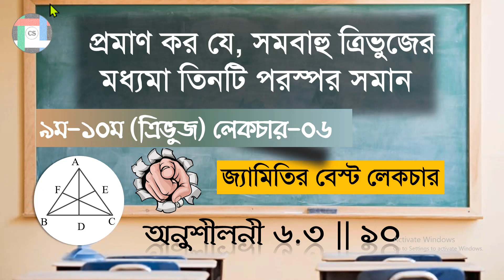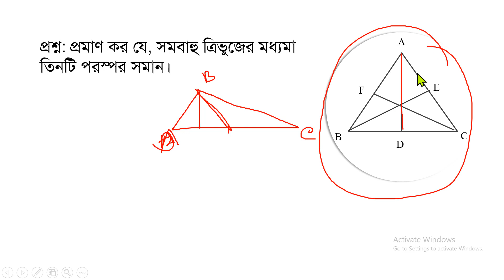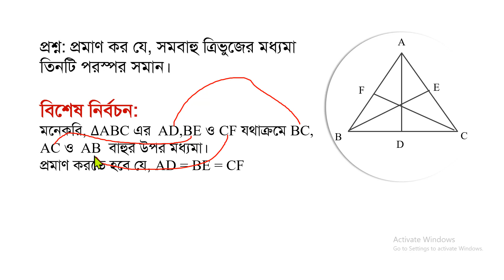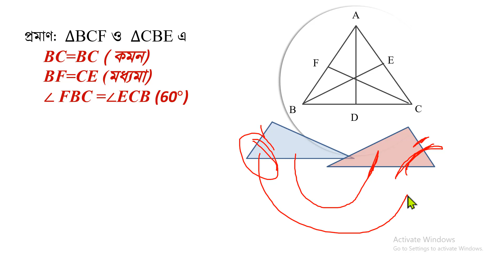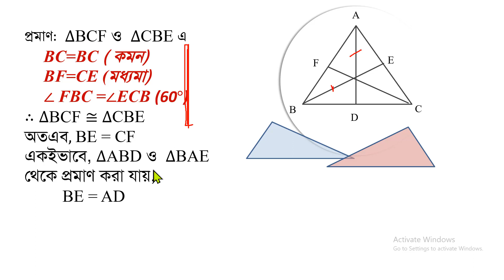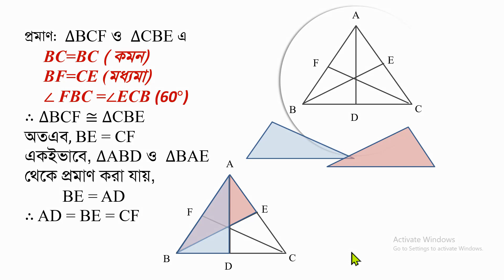6. প্রমাণ কর যে, সমবাহু ত্রিভুজের মধ্যমা তিনটি পরস্পর সমান || অনুশীলনী ৬.৩ জ্যামিতি || CS School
মাধ্যমিক জ্যামিতি বুঝে বুঝে পড়তে হবে।

Community solution School always with you.